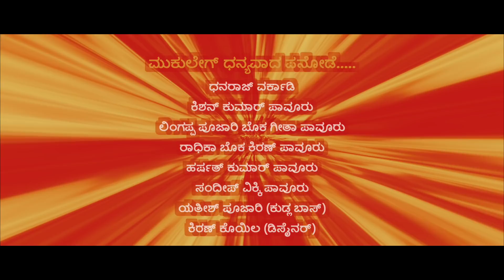CHAPPE SODA ON THE FLOOR SANDEEP SHETTY | MONISH PAVOOR |COASTAL ENTERTAINERS |PARAMA SUNDARIES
ಗಣೇಶ ಚತುರ್ಥಿ ಹಬ್ಬದ ಶುಭಾಶಯಗಳೊಂದಿಗೆ "ಚಪ್ಪೆ ಸೋಡಾ" ಬಂದಿದೆ ನೀವು ಕುಡಿಯಿರಿ ಬೇರೆಯವರಿಗೂ ಕುಡಿಸಿ. ♥️🥰🍾
Recording studio- Nishar Nicchu Padil (FMT Recording Studio Derlakatte )
Poster Design-Puccher Tab Studio Bedra
Glamour Design Siddakatte

Lyrics/Screenplay/Direction
  Sandeep Shetty Rayee

Casting.
ಮೋನಿಶ್ ಕುಮಾರ್ ಪಾವೂರು
ಸಂದೀಪ್ ಶೆಟ್ಟಿ ರಾಯಿ
ದನ್ಯ ಚಿನ್ನು
ಪ್ರಣೀತ್ ಸುವರ್ಣ ಕೋಡಿಕ್ಕಲ್
ಶಶಿ ಸಾಂಪ್ಯ
ಮಹೀ  ಗೌಡ
ಸಚಿನ್ ಮಾಣಿ ಕಾಪಿಕಾಡ್
ಮನೀಶ್ ಶೆಟ್ಟಿ ಉಪ್ಪಿರ
ರಾಜೇಶ್ ಪೇರೆರೋ ಬಲ್ಲೂರ್
ಜಯಂತ್ ಸಲ್ಯಾನ್
ಲೋಕೇಶ್
ಸ್ಯಾಂಡಿ
ಪ್ರತೀಕ್ ಶೆಟ್ಟಿ
ಜೋನ್ಸನ್ ಸುವರೆಶ್ ಕೋಡಿಕ್ಕಲ್
ಸೂರಜ್ ಶೆಟ್ಟಿ ಪೂಂಜ
ದೀಪಕ್ ಅರಳ
ಮಹೀ ಕುಲಾಲ್

ಮುಕುಲೇಗ್ ಧನ್ಯವಾದ ಪನೋಡೆ.

ಸಿಸ್ಲಿಂಗ್ ಗಾಯಿಸ್ ಡ್ಯಾನ್ಸ್  ಗ್ರೂಪ್ ಮಂಗಳೂರು
ಶ್ರೀ ಚಿಂತಾಮಣಿ ಡ್ಯಾನ್ಸ್ ಗ್ರೂಪ್ ಕಡೆ ಶಿವಾಲಯ
ಯೂತ್ ಡೆಕೋರೆಟರ್ಸ್ ವರ್ಕಾಡಿ
ಚಿಗುರು ಡಿಜಿಟಲ್ಸ್ ಪಂಪುವೆಲ್
ಪುಚ್ಚೇರ್ (ಸಂತು) ಟ್ಯಾಬ್‌  ಸ್ಟುಡಿಯೋ ಬೆದ್ರ
ರಜನಿ ಶೆಟ್ಟಿ (ಸಮಾಜ ಸೇವಕಿ)
ಪಿಂಕಿ ರಾಣಿ
ಧನರಾಜ್ ವರ್ಕಾಡಿ
ಕಿಶನ್ ಕುಮಾರ್ ಪಾವೂರು
ಲಿಂಗಪ್ಪ ಪೂಜಾರಿ ಬೊಕ ಗೀತಾ ಪಾವೂರು
ರಾಧಿಕಾ ಬೊಕ ಕಿರಣ್ ಪಾವೂರು
ಹರ್ಷತ್ ಕುಮಾರ್ ಪಾವೂರು
ಸಂದೀಪ್ ವಿಕ್ಕಿ ಪಾವೂರು
ಯಕ್ಷಿತ್ ಪೂಜಾರಿ (
ಕಿರಣ್ ಕೊಯಿಲ (ಡಿಸೈನರ್)